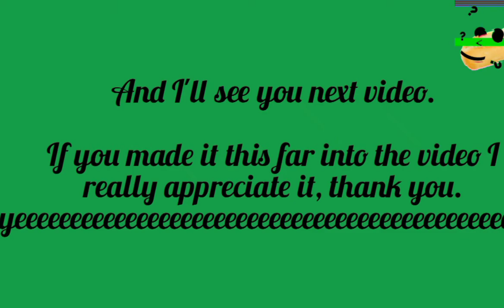the deep dark dungeon basement | tranquilcraft 2 episode 17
welcome back to tranquilcraft, today I've been working on a brand new extension to my basement, and I return to another long forgotten project